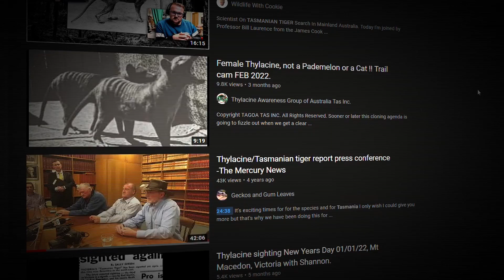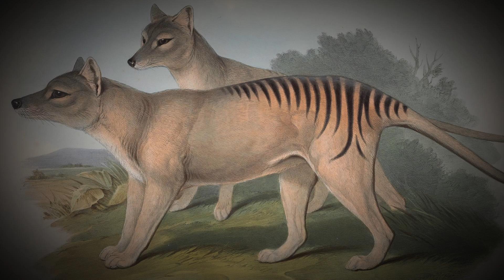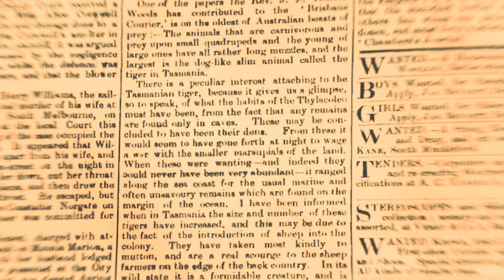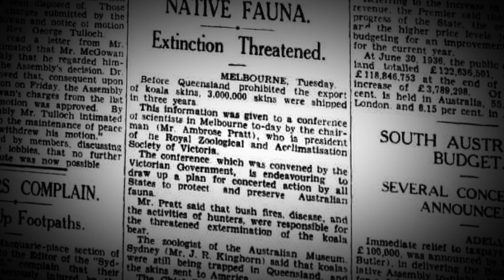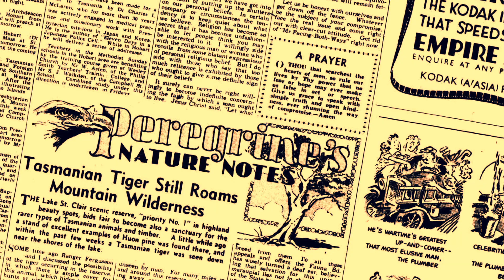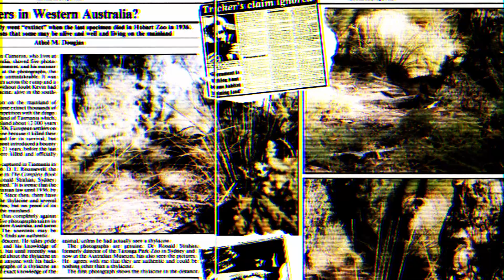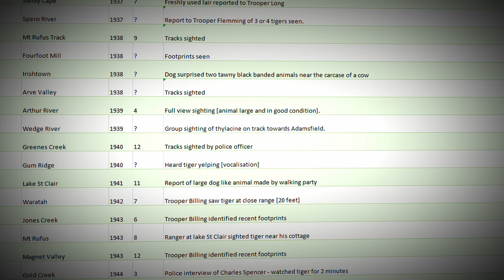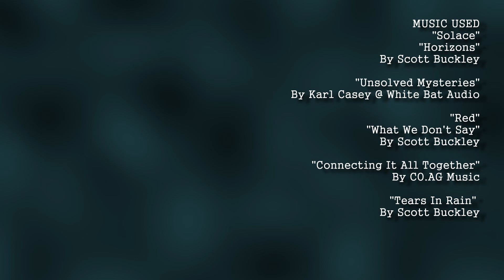The Thylacine Story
The Thylacine, also known as the Tasmanian Tiger, is (or was) a creature surrounded by mystery. We don't know a lot about its life, how it declined on mainland Tasmania or even some basic facts about the last one known to have been kept in a zoo. Declared extinct, could the thylacine still be out there? Could it make a comeback somehow? This short documentary video attempts to tell the story of one of Australia's greatest mysteries - the thylacine. Just over 100 years ago it could be seen in zoos - today, the thylacine can only be seen from its remains on display at museums, universities and other institutions.

After doing my Unsolved Mysteries Of Australia Iceberg video, I knew I had to do an entry from it for my next video, so here it is! I'm not sure what kind of video I will do next, whether it will be from the iceberg or another mysterious topic, but I have a big list to get through and I hope you'll stick around and see what I can come up with.

00:00 - Intro
00:54 - Thylacine Biology
02:34 - Population Changes
03:56 - The Thylacine Bounty
06:20 - Benjamin And Extinction
07:49 - Sightings and Studies After Extinction
13:27 - De-Extinction
14:46 - Conclusion
15:30 - Outro

Newspaper articles from Trove
Thylacine Footage and all imagery used under various creative commons licenses via Wikimedia Commons
Australian Museum Footage by Me.

Sounds Used
"Rain, Moderate, C.wav" by InspectorJ of Freesound.org
"Yorkshire's terrier bark.m4a" by giouliangel100 of Freesound.org
"Chain Rattling" by Kp69606 of Freesound.org
"Heavy bag drop" by IENBA of Freesound.org